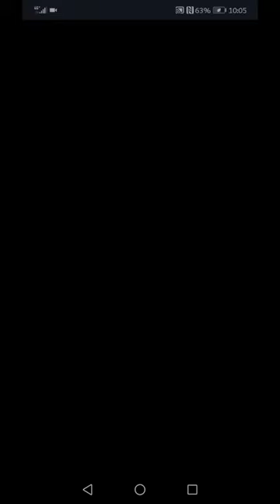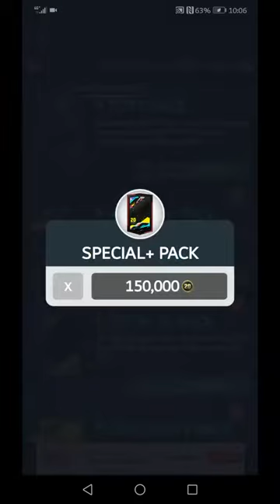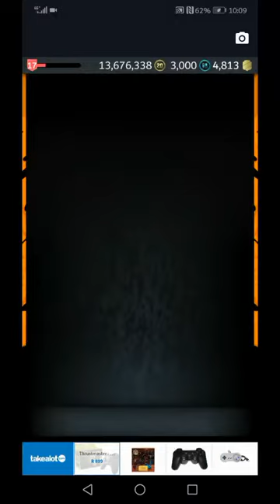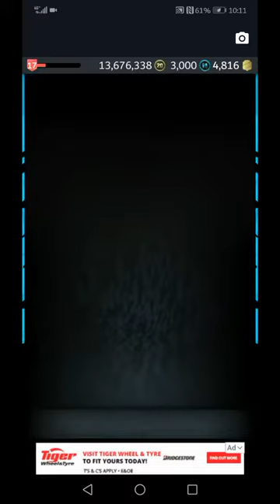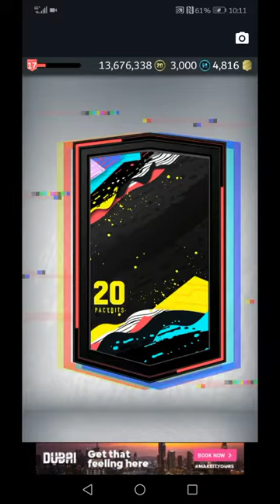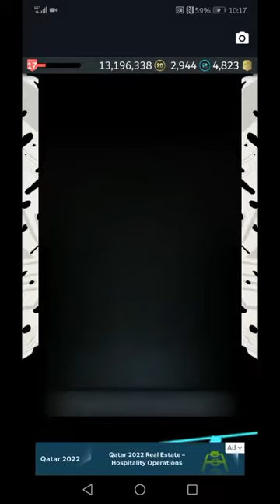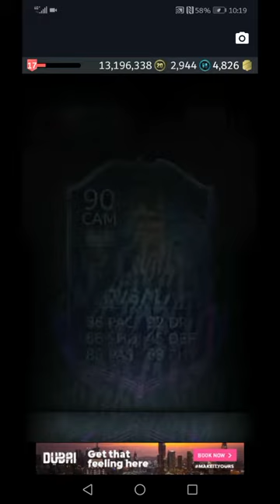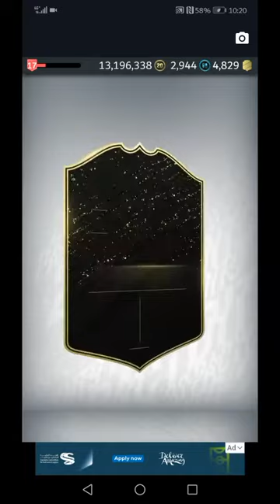I PACKED A FUTURE STAR and a TOTY - PACYBITS 20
Another mega pack opening completed and I have manage to pack myself a TEAM OF THE YEAR card and one the new FUTURE STAR cards.
If you want to see normal FIFA 20 videos. Here's a gameplay and Reveiw video on the Future stars SBC player Moise KEAN